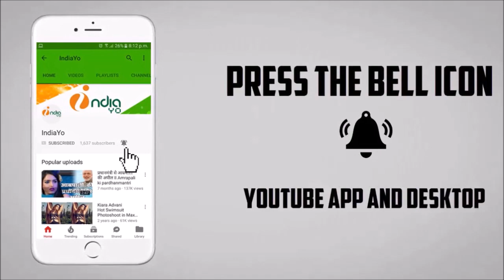खेसारी लाल यादव और निरहुआ में खुनी टक्कर से मचेगा बबाल होली में - Khesari Lal Vs Nirahua